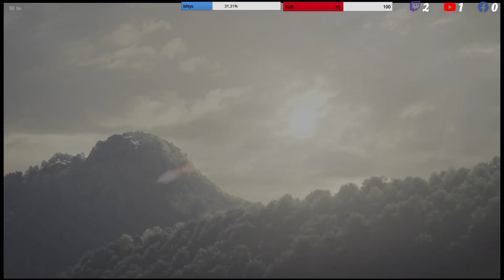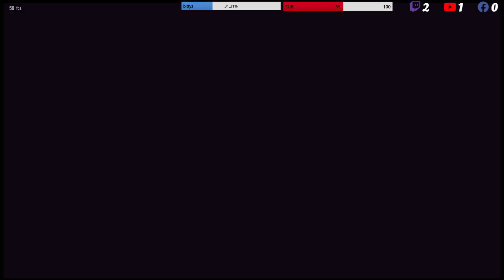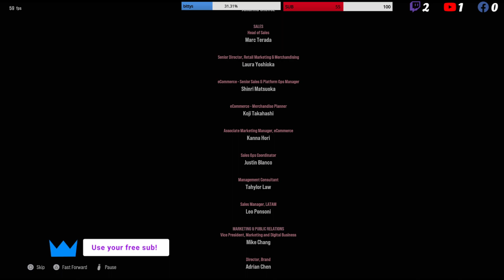TEKKEN 8 (HARD) CHAPTER 15 - Strength and Conviction